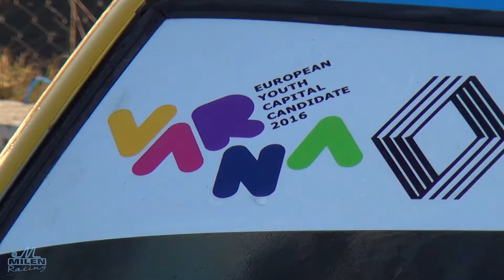Milen racinG 1.19.2014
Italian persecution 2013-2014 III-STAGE